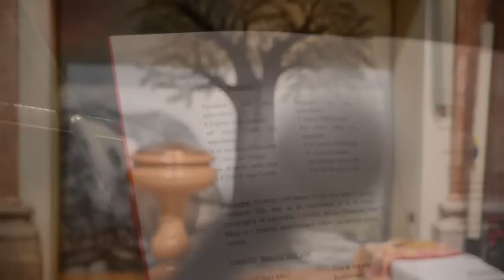Coro in Laetitia le prove